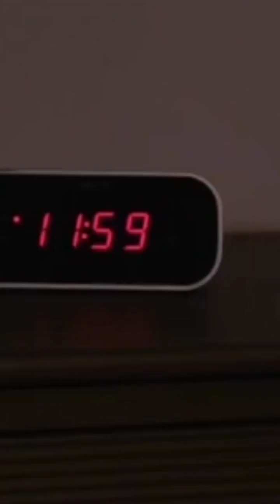DON'T RUN! | Horror Short Film | Kippr.